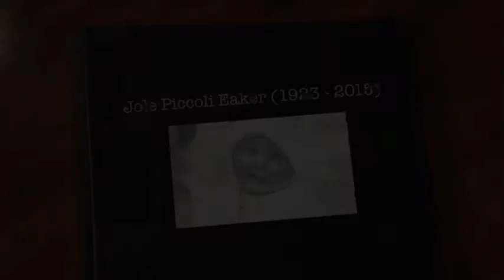Jole Piccoli Eaker (1923 - 2015)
Click "SHOW MORE" for Eulogy

::: Eulogy :::

My bisnonna was one of the most important people in my life.

When I was a child, she would always pull me aside and say, “Deja, sit down. I have another story to tell you.” I would oblige and she would launch into one of her many faceted tales of how she endured WWII, like the time she risked her life to save a young man she had never met before, or how she had to eke off a living on the streets of Italy. The stories were endless.

With each new story, I could see that she was trying to impart a little bit of her legacy with me. That’s the thing about legacies: it’s not about the words you say or the things you do, but rather the lives you touch.

I have no doubt that Jole Piccoli Eaker has touched the lives of everyone in this room, because that’s who she was. Sure – we may have been her financial advisors or her business partners – or simply the ears to listen to her stories – but we were much more than that.

A few weeks ago, we were sitting at the table in her home, catching up and indulging in each other’s adventures, when she abruptly paused and asked, “Deja? Am I going to die?”

I was at a loss for words. But after a moment’s hesitation, I began speaking.

“God has you on this Earth for a reason, and that reason is to take care of your family.”

That is exactly what she did, even until the very end. It did not matter if your last name wasn’t Eaker – if you put yourself in her life, then she took you in and treated you like you were one of her own. She would cook for you, and expect help in the kitchen in return. She would call you on the phone to ask a favor, but really, it was just to hear your voice. She would dole out a mean deck of Skipbo on Sunday nights as a way to pass the time.

She was our mother, sister, grandmother, daughter, and great grandmother – all in one.

She was our family – and that is her legacy.

That is the legacy that will live on with us forever.

Ciao, bella. Ti amo.

~Dejanara Mangiameli